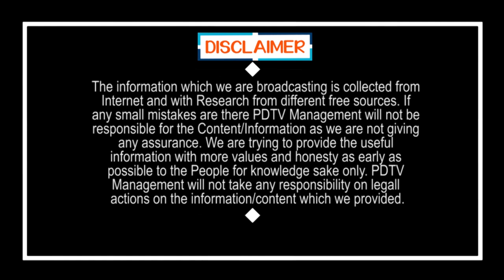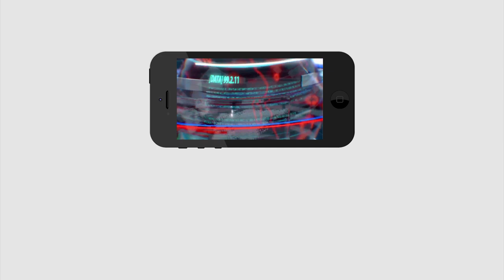Big Gift to YS Jagan | జగన్ సార్ కు నేను ఇచ్చే గిఫ్ట్ ఇదే | Gurumurthy | Tirupati YSRCP MP Candidate